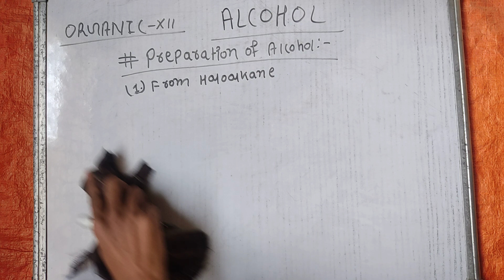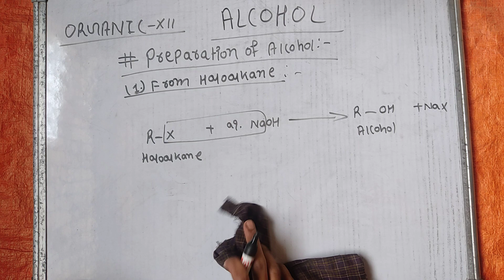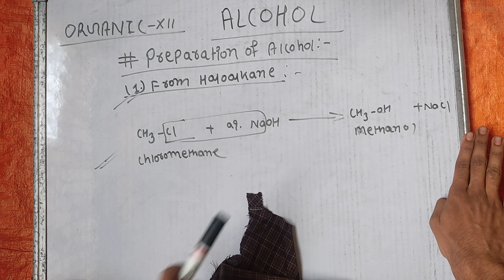Alcohols | Part 5 i | Preparation of Alcohol from Haloalkane | Organic Chemistry | Class 12 | NEB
Pdf Notes of Alcohols  :-

In this video you will learn about class 12 organic chemistry chapter named Alcohols about the following topic

   1.) how to prepare alcohol from haloalkane ?